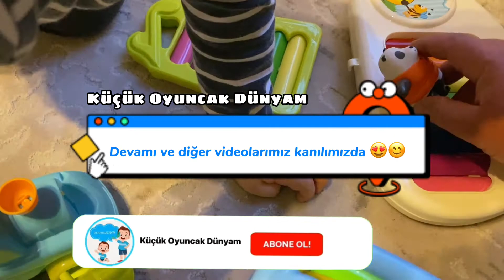Oyuncaklarla Oynuyoruz 2\Eğitici Öğretici Çocuk Video -Çizgi Film Kırmızı Balık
Oyuncak Kamyon ,Tır,Kepçe,Tren ,Traktör \Eğitici Öğretici Çocuk Video -Çizgi Film 2